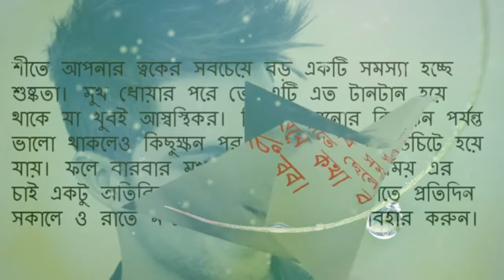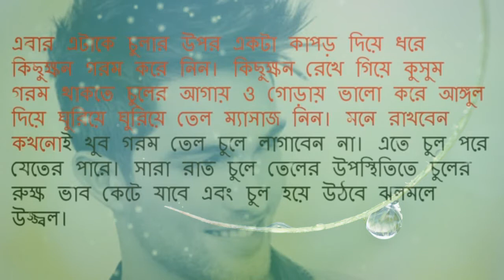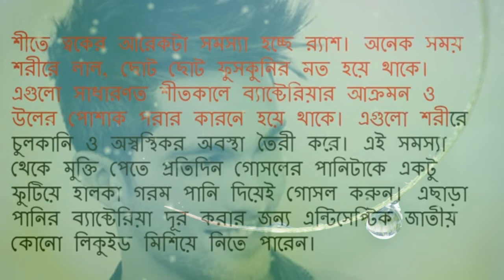Skin and hair problems and solve some of the boys |ছেলেদের ত্বক এবং চুলের কিছু সমস্যা এবং সমাধান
ঋতু পরিবর্তনের সাথে সাথে শীত ও আবার ঘুরে চলে এল। আর এর সাথে সাথেই শুরু হয়ে যায় ত্বক ও চুলের যত সমস্যা। অনেকেই মনে করেন ছেলেদের রূপচর্চার কোনো প্রয়োজন নেই। কিন্তু শীতের শুরুতে তাদের ত্বকেরও অনেক সমস্যা শুরু হয়। চুল ভাঙ্গা, রুক্ষ ও চিটচিটে হয়ে যাওয়া, র‍্যাশ, ত্বকের শুষ্কতা, ঠোঁট ফাটা, পায়ের গোড়ালী ফাটা আরও কত কি।
শীর্ষ 5 চুল চিকিত্সা বিকল্প বাজারে | চুল টিপস
*** নতুন প্রাকৃতিক চুল সমাধান ***
ত্বক ও চুলের সমস্যা সমাধান
ছেলেদের ত্বক এবং চুলের কিছু সমস্যা এবং সমাধান
ছেলেদের ত্বক ও চুলের সমস্যা এবং সমাধান
মাথায় টাক পড়ে যাচ্ছে, জেনে নিন ৪টি সহজ সমাধান
ছেলেদের ত্বক এবং চুলের সমস্যার সমাধান
চুল পরা কমছে না ? সমাধান আছে ?
জেনে নিন তৈলাক্ত চুলের সমস্যা থেকে মুক্তির দারুণ কিছু উপায়
চুল জন্মাবেই মাথার টাকে জেনে নিন । মাথায় নতুন চুল গজানোর সহজ উপায় | চুল পড়া বন্ধ হবে
হিজাবে অনন্য নারী || হিজাব পরার নিয়ম || নারীদের কিছু দরকারি টিপস || (দেখুন ভিডিও সহ) পর্ব ২
নবদম্পতি দেখে নিন | কিছু প্রয়োজনীয় সেক্স স্টাইল | সঠিকভাবে করার পদ্ধতি Health
দেখে নিন প্রয়োজনীয় সেক্স স্টাইল | যৌন জীবনে কিছু প্রয়োজনীয় সেক্স স্টাইল Health tips
মাত্র এক রাতে ঝলমলে সিল্কি চুল
পুরুষের চুল পড়া সমস্যার প্রতিরোধ
পুরুষের চুল পড়া প্রতিরোধের উপায় - How Men can Prevent Hair Fall
Apna Yogi
চুলের যত্নে সহজ টিপস ছেলেদের চুলের যত্নে মনে রাখুন ৫টি টিপস
ছেলেদের স্বাস্থ্য উজ্জ্বল ঝলমলে চুলের একটি সিক্রেট ফর্মুলা
ছেলেদের চুলের যত্নে মনে রাখুন ৫টি টিপস - 5 Tips to Care
১ বার ব্যবহার করুন সপ্তাহে যৌবন ধরে রাখুন আজীবন!
ছেলেদের ত্বকের উজ্জ্বলতা বাড়ানোর কয়েকটি উপায়
হেলথ টিপস || ১ রাতেই হয়ে উঠুন ফর্সা ও উজ্জ্বল ত্বকের অধিকারী
মুখের তেল তেলে ভাব দূর করার উপায় | Get Rid Of Oily Skin
নতুন চুল গজাতে -রসুন
মেহেদি পাতার খুবই কার্যকরী ৭টি সুফল!
ছেলেদের টক খেলে কি হয়
টাক মাথায় চুল গজানোর অবিশ্বাস্য পদ্ধতি জেনে নিন
ছেলেদের ত্বকের কেয়ার করার জন্য দারুন কার্যকারী একটি স্ক্রাব
ক দিনেই ব্রণ মুক্ত ত্বক acne remove beauty tips
নাক ডাকার সমস্যা চিরতরে দূর করবে ২টি জাদুকরী পানীয়
চুলে শ্যাম্পু করা ভালো নাকি খারাপ? জেনে নিন!
Best Modern Boys Hair style | Modern Messy Quiff |
সপ্তাহে ১ বার ব্যবহার করুন, যৌবন ধরে রাখুন আজীবন
মুখের ত্বকে ভুলেও যে ৭ টি জিনিস ব্যবহার করবেন না
bangla health tips ছেলেদের ব্রণ দূর করার ঘরোয়া পদ্ধতি health
টেকো মাথায়ও গজাবে চুল !
চুল লম্বা করার জাদুকরী পদ্ধতি ।
মেয়েদের প্রেমের প্রস্তাব দেয়ার ১ ডজন উপায় !!
How to do Faded Design Haircut | Barber Tutorial
গরম তেলে ত্বক পুড়ে গেলে সারিয়ে তোলার ৭টি ঘরোয়া
পায়ের নখের ফাঙ্গাস ভালো করার ৩টি সহজ পদ্ধতি